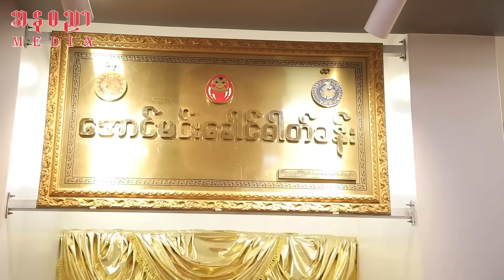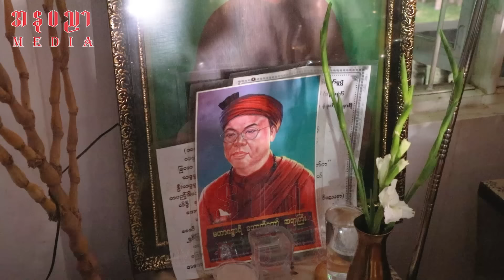ယောက်ကော်ဆရာတော်ကမွေးစားပြီးပညာအမွေတွေပေးခဲ့လို့ ယောက်ကော်ဆရာလေး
ယောက်ကော်ဆရာတော်ကြီးထံမှာ နည်းနာနိဿယများနှင့် ကြိုးစားအားထုတ်ခဲ့ပြီး ယောက်ကော်ဆရာတော်ကမွေးစားပြီးပညာအမွေတွေပေးခဲ့လို့ ယောက်ကော်ဆရာလေးလို့အမည်တွင့်ရတဲ့ကြောင်း ​ပြောပြတဲ့.